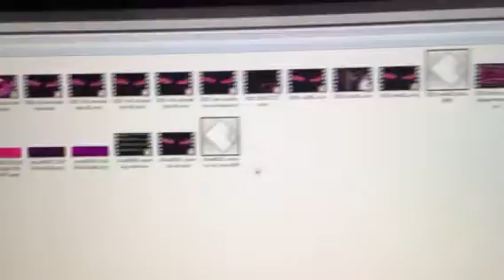Sneak Peak.jpg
Shhhh... let’s keep this glimpse between you and me...